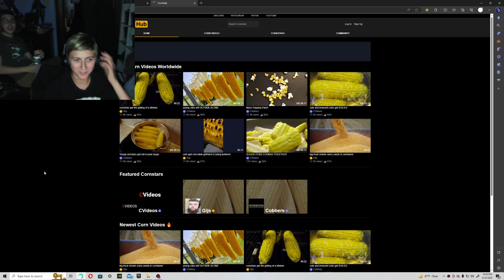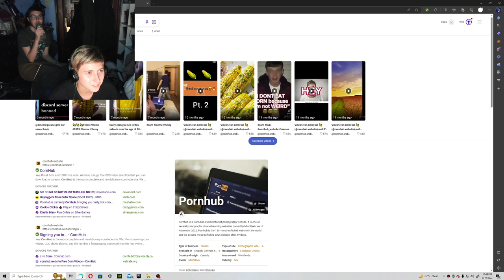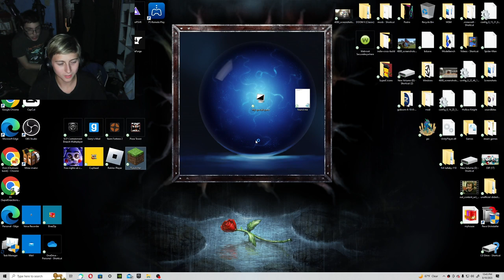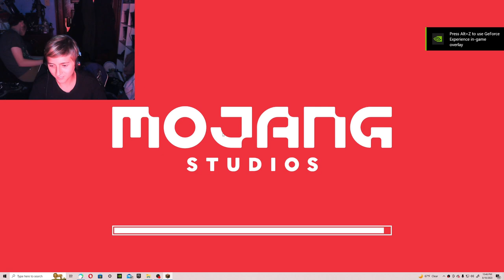Im Back Yall